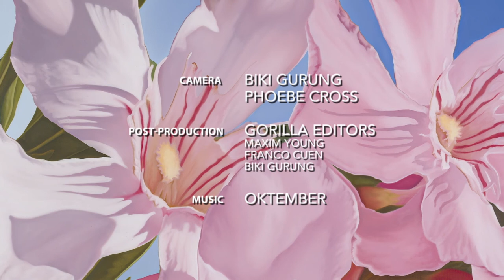Mustafa Hulusi: 'Mood Reel' video work exhibited at 2019 at Piartworks, London.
A short documentary on multichannel video work titled 'Mood Reel' taken from the exhibition, Mustafa Hulusi: Cyprus Realism 2019 @ PiArtworks, London.